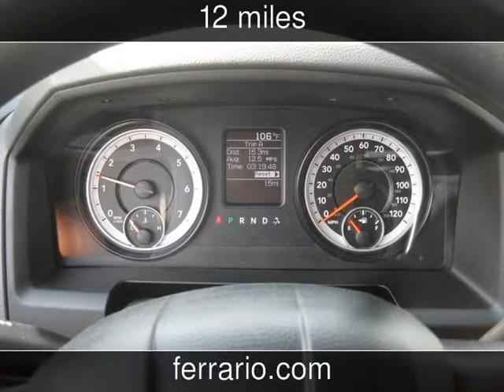2014 Ram 2500 Tradesman New Cars - Towanda, PA, Sayre, PA, and Elmira,NY - 2014-07-17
See more details about this new car This 2014 Ram 2500 Tradesman with 12 miles is for sale at Ferrario Auto Team.